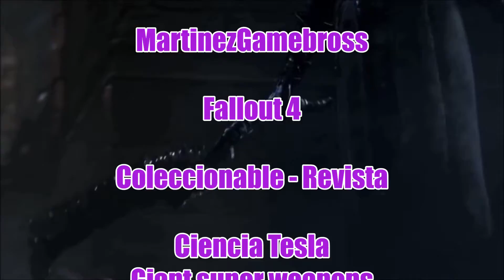Ciencia Tesla - Giant super weapons - Revista - Fallout 4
Hola compis, seguimos arramplando con todas las revistas del yermo, jaja. esta vez una ciencia tesla para mejorar el daño critico de nuestras armas de energia . Esperamos que os guste!
Comentado por XeXu
Calidad del video 1080p